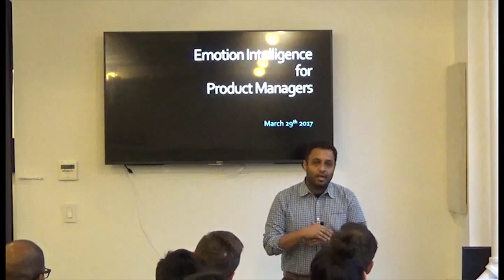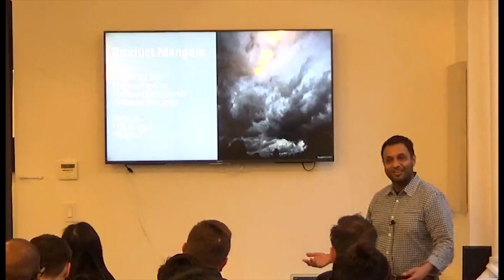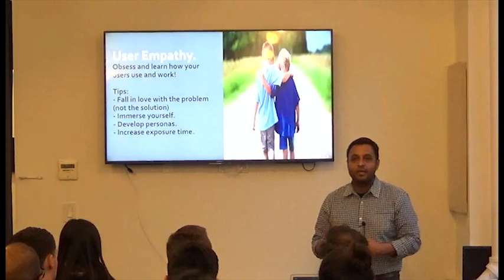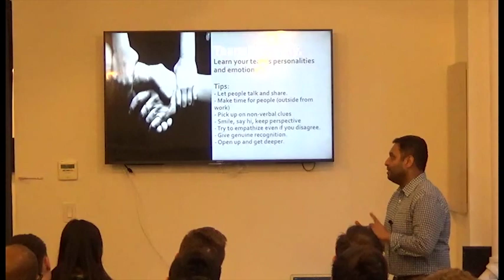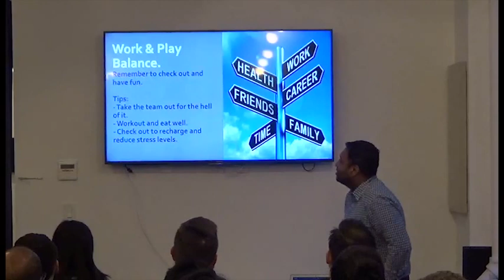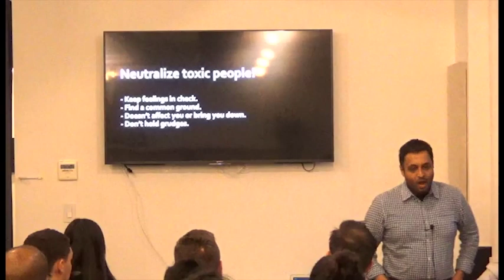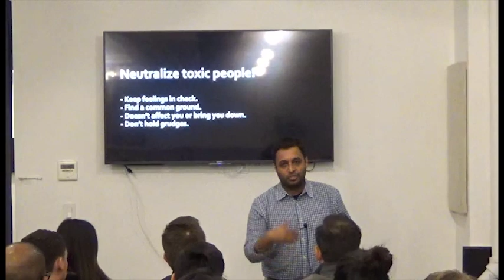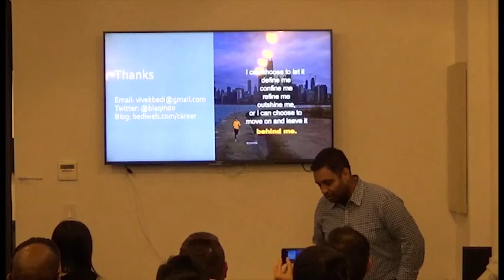Why Emotional Intelligence Is Important by LearnVest VP of Product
Product Management event in New York about why emotional intelligence is important.

The VP of Product at LearnVest, talked about how Emotional Intelligence is more important than IQ but people in product don't talk about it enough. Product Managers get immense value of using empathy and their social capital to help drive the team and clients.

Vivek Bedi is a passionate leader with extensive experience leading global adoption and expansion across the areas of technology, product management, sales, marketing, and operations. Prior to his current role as Head of Product at LearnVest, Vivek previously served as the Senior Vice President of Product Management at Goldman Sachs. He holds a Bachelor's degree in Computer Science from Rutgers University.

ABOUT US:
We host product management, data and coding events every week in Silicon Valley, San Francisco, Los Angeles, Santa Monica, Orange County and New York.

If you want to become a product manager in 8 weeks, see our upcoming courses